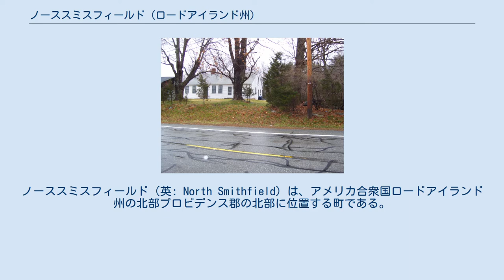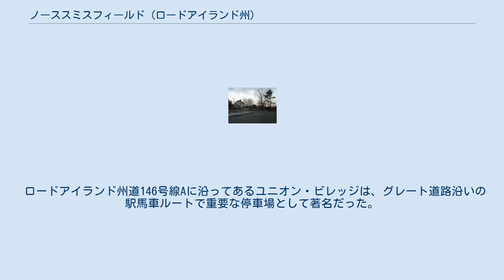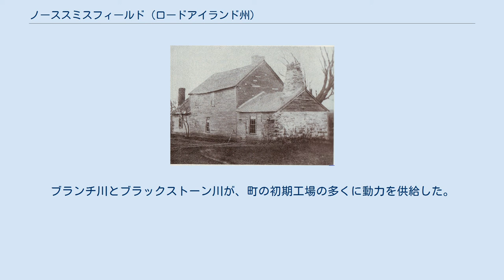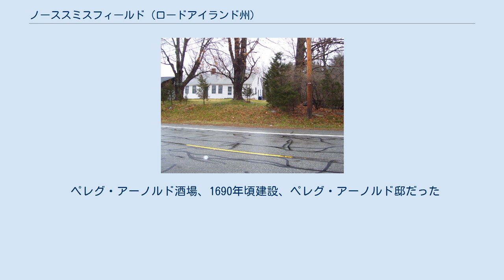ノーススミスフィールド (ロードアイランド州)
ノーススミスフィールド（英: North Smithfield）は、アメリカ合衆国ロードアイランド州の北部プロビデンス郡の北部に位置する町である。
2010年の国勢調査では人口11,967 人であり、州内39市町のうち人口では少ない方から13番目である。
1666年に農業社会として入植され、1871年に現在の形で法人化された。
ノーススミスフィールドには、フォレストデール、プリムローズ、ウォータフォード、ブランチビレッジ、ユニオンビレッジ、パークスクエア、スレイターズビルという昔からのビレッジがある。
 17世紀のイギリスからの開拓者がノーススミスフィールドに入植して農業社会を開発し、イングランドのロンドンにあるスミスフィールドから町の名前を付けた。
当初の町はロードアイランドのスミスフィールド町の一部だったが、1871年にノーススミスフィールドとして法人化された。
最初の開拓は1666年5月14日、マサチューセッツ湾の「パンカペイジ」（現在のカントン）のインディアン、ウィリアム・ミニアン（クァシャワナマット）が、ジョン・モウリーとエドワード・インマンに約2,000エーカー (8 km²) の土地を譲渡したときに始まった。
この二人は購入した土地をナサニエル・モウリー、ジョン・スティア、トマス・ウォーリングと分け合った。
18世紀初期、クエーカー教徒の植民地が現在ノーススミスフィールドとなっている所（当時はスミスフィールドの一部）で発展し、現在のマサチューセッツ州アクスブリッジ南部にまで広がっていた。
マサチューセッツとの境よりスミスフィールド側、現在のノーススミスフィールド出身のアメリカ独立戦争の軍人、ジェイムズ・バクストン大尉が、マサチューセッツの民兵隊と大陸軍のベテランとして兵役を終わり、州知事のジョン・ハンコックからウースター郡の土地300エーカー (1.2 km²) を払下げられた。
このためにバクストンはロードアイランド州の独立戦争軍人としては歴史から消えている。
バクストンはバレーフォージにいたことが知られている。
 今日のノーススミスフィールドは、ジョン・H・チェイフィーのブラックストーン川バレー国定歴史遺産回廊に属している。
ブラックストーン・バレーはアメリカ合衆国でも最古の工業化地域である。
今日のノーススミスフィールドにある製造業の1つ、ベロコ・ヤーンズは、1809年にダニエル・デイが設立した毛織物工場であり、当初のデイ一家が所有し続けている。
 珍しい「ストーンエンダー」家屋。
ノーススミスフィールドのアイアンマインヒル道路とセイルズヒル道路に近く、ウェスクァドムセット（セイルズ）ヒルのジョン・モウリー・ジュニア邸あるいはセイルズ邸と呼ばれた。
20世紀に解体された スレイターズビルのビレッジはほとんどサミュエル・スレイターとその弟のジョン・スレイターが1803年から建設したビレッジである。
労働者の家や商業ビルなど当初のニューイングランド工業町の姿がよく保存されている。
このビレッジは実際にアメリカでは初の計画工業町だった。
20世紀への変わり目まで、サミュエルとジョンの一家がこの工場とビレッジを所有していた。
 ロードアイランド州道146号線Aに沿ってあるユニオン・ビレッジは、グレート道路沿いの駅馬車ルートで重要な停車場として著名だった。
また帽子屋、酒場、学校とユニオン銀行もあり、その銀行からビレッジの名前がついた。
 19世紀から20世紀初期、ノーススミスフィールドではトロリーや鉄道の線が幾つか走っていたが、現在では1線を除いて全て無くなっている。
プロビデンス・アンド・ウースター鉄道の貨物用支線がウーンソケットの本線から伸びてきて、プロビデンス・パイクのスレイターズビルで終わっている。
現在はオニール・スティール, Inc.傘下のスレイターズビルにある会社、デンマン・アンド・デイビスと呼ばれる鉄鋼供給者がその線の唯一の利用者である。
ノーススミスフィールドはニューイングランドのアップランド（高台）地域に位置している。
ブランチ川とブラックストーン川が、町の初期工場の多くに動力を供給した。
 セイルズヒル道路沿いにあるイスラム...